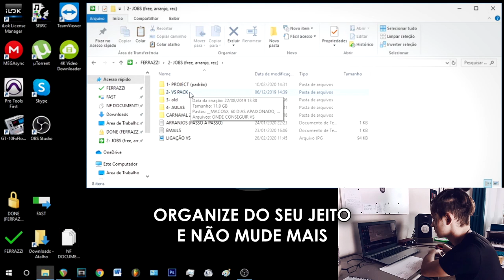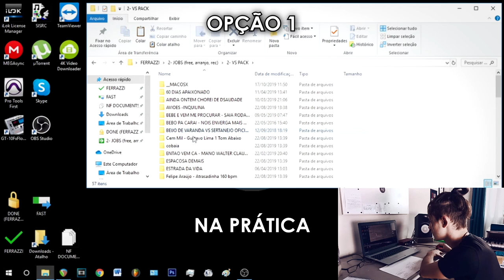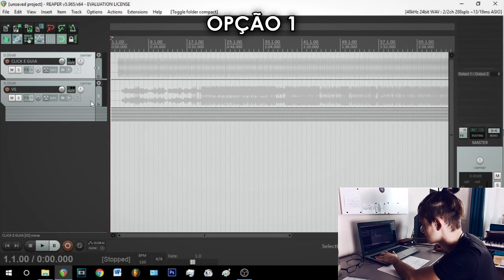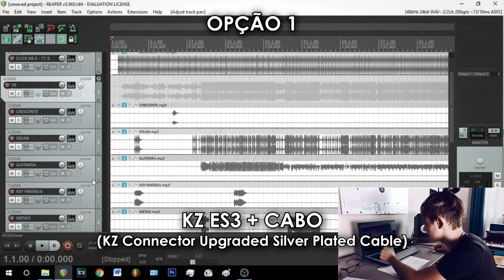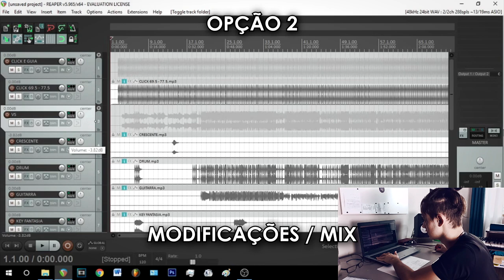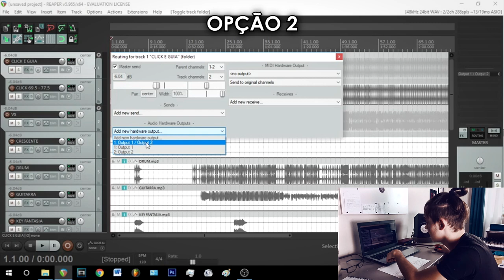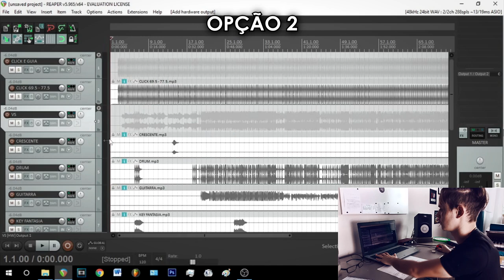💡 O MINDSET DE ARTISTA GRANDE (leia a descrição)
6:53 Desmarque a opção "Master send" em ambas folders.

(LINKS ATUALIZADOS)